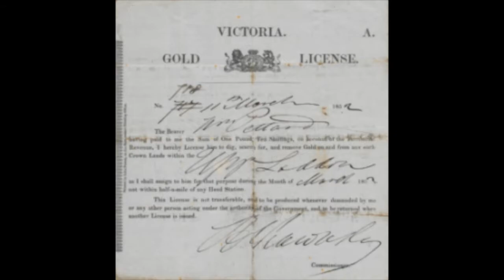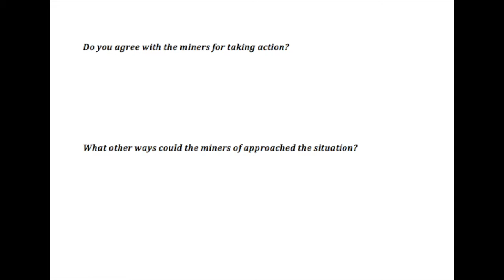EDUC2746 iMovie- Impacts of the Eureka Stockade on Australia.